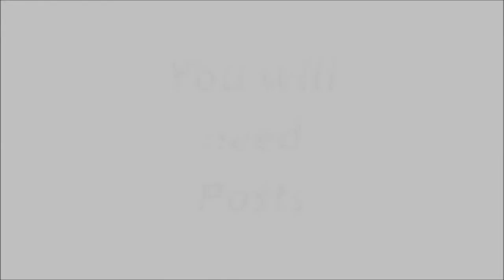Copy of American Iron Fence Co Makes Driveway Gates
makes your gate to fit your space. All heights and all widths. 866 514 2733